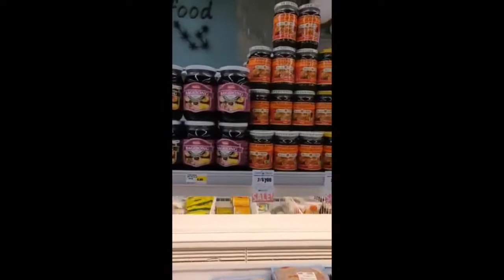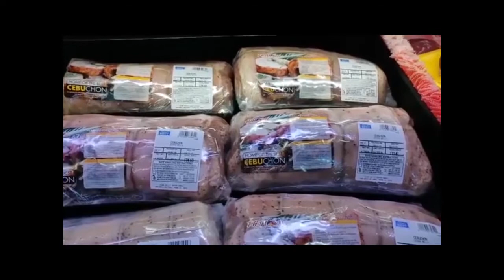#1 Our First Vlog Grocery Shopping | Vitaglishvlog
Groceries Shopping at Filipino store(Island Pacific).